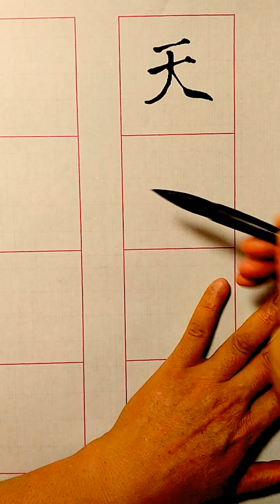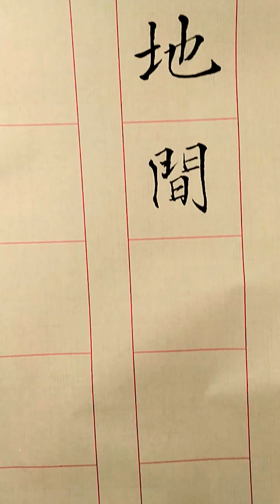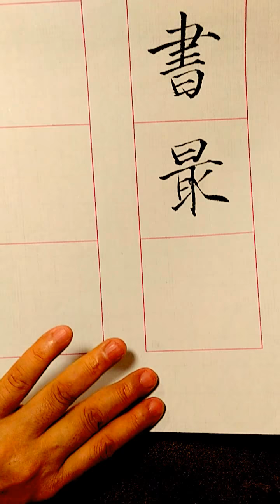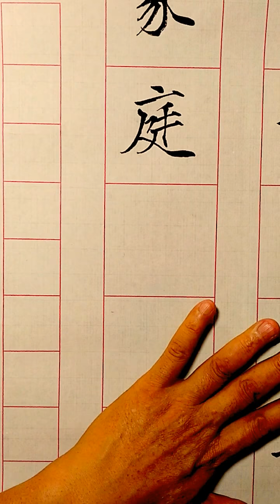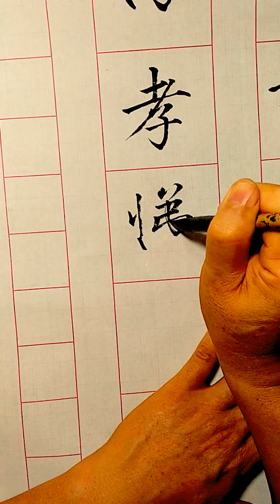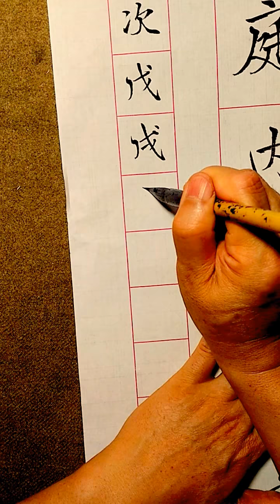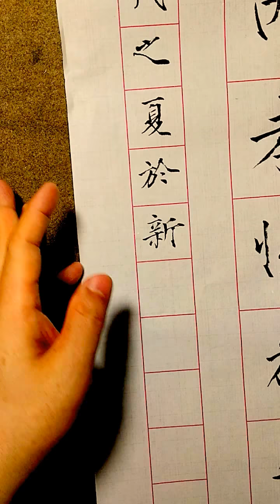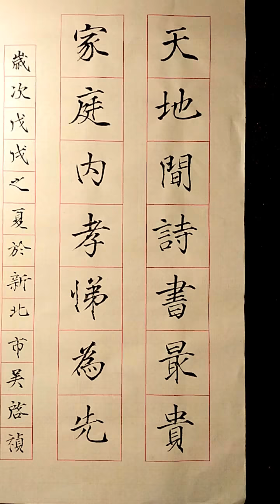仿瘦金書對聯天地間詩書最貴,家庭內孝悌為先-吳啟禎書法教室教學